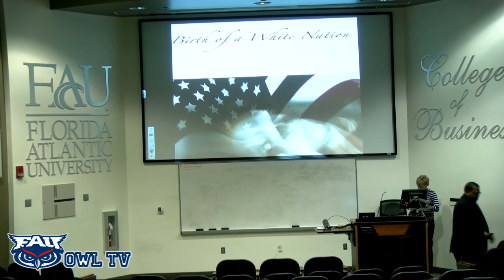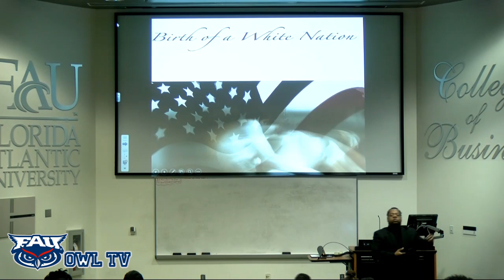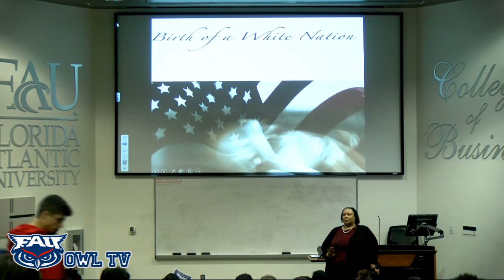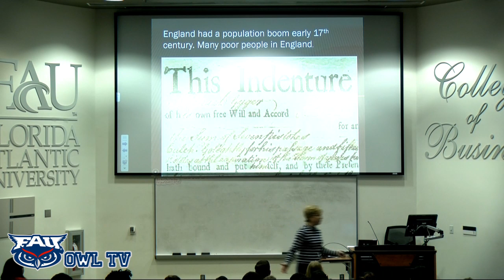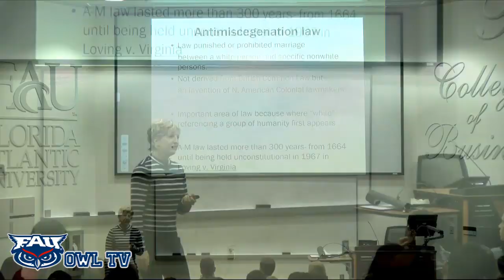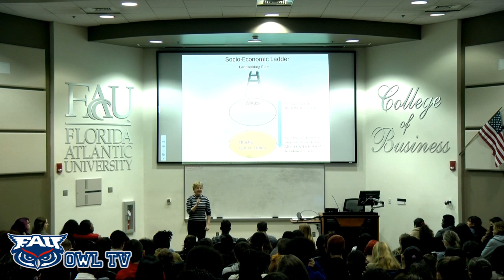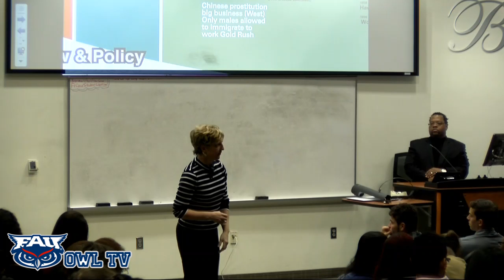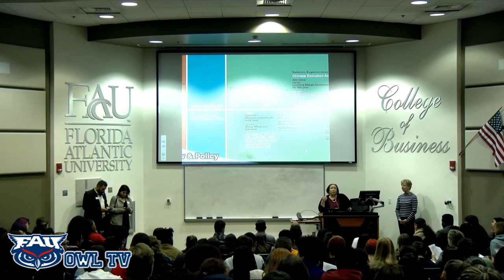FAU WeLead 2019